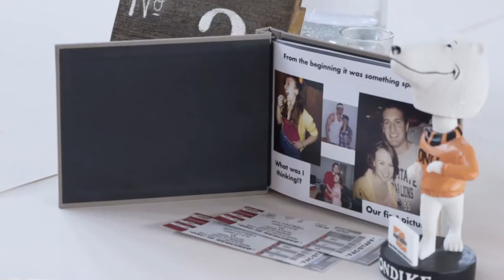BRITTANY + ADAM | IRONGATE EQUESTRIAN CENTER | WEDDING HIGHLIGHT VIDEO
Congrats to Brittany & Adam! A lovely summer wedding at the famous Irongate Equestrian Center -One of our most favorite venues!

Brett Loves Elle Photography, Columbus Wedding Photographers and Videographers